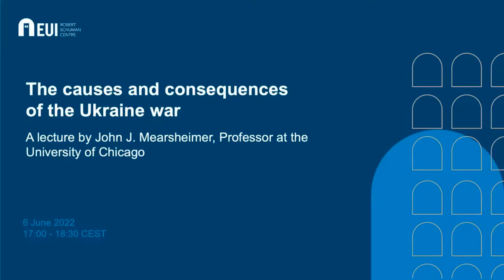The causes and consequences of the Ukraine war A lecture by John J. Mearsheimer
This is a lipsync adjusted version of this famous lecture by Prof. Mearsheimer about the Ukraine war.
Audio track realignment improves on the live realism of the video.
Provided in good faith for improved viewer experience.
Where Lips Meet Sound !

Original description:
Professor John J. Mearsheimer will discuss the current Russian invasion on Ukraine whilst exploring the potential causes and consequences of the crisis.
In this lecture, Prof. Mearsheimer will aim to focus on both the origins of the war in Ukraine and some of its most important consequences. He will argue that the crisis is largely the result of the West’s efforts to turn Ukraine into a Western bulwark on Russia’s border. Russian leaders viewed that outcome as an existential threat that had to be thwarted. While Vladimir Putin is certainly responsible for invading Ukraine and for Russia’s conduct in the war, Prof. Mearsheimer states that he does not believe he is an expansionist bent on creating a greater Russia. Regarding the war’s consequences, the greatest danger is that the war will go on for months if not years, and that either NATO will get directly involved in the fighting or nuclear weapons will be used — or both. Furthermore, enormous damage has already been inflicted on Ukraine. A prolonged war is likely to wreak even more devastation on Ukraine.

Prof. John J. Mearsheimer is the R. Wendell Harrison Distinguished Service Professor in the Political Science Department at the University of Chicago.